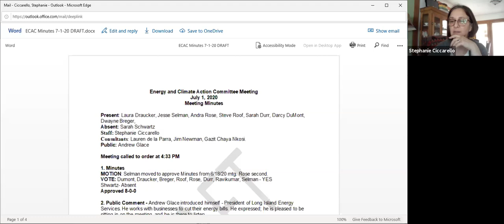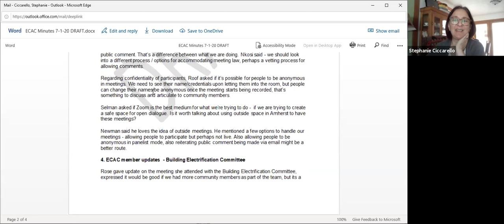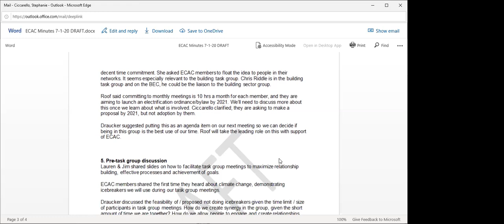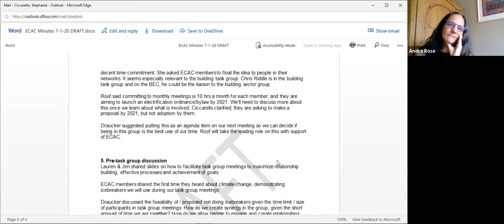Energy and Climtate Action Committee Meeting Jul 15, 2020